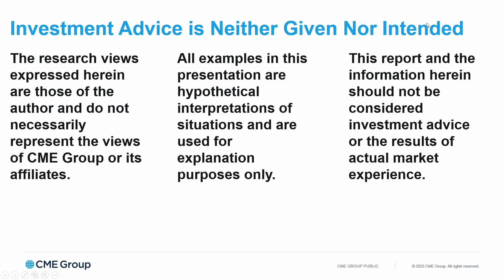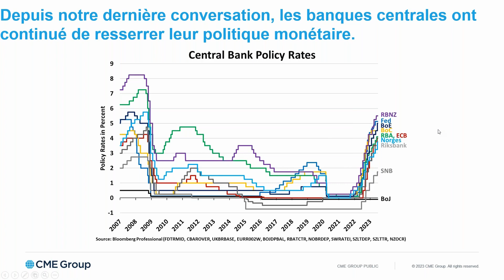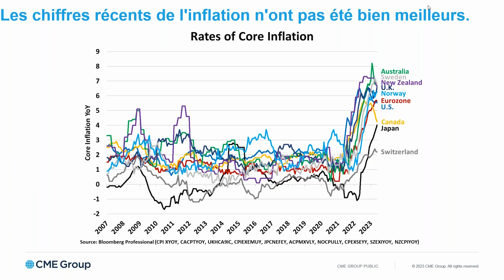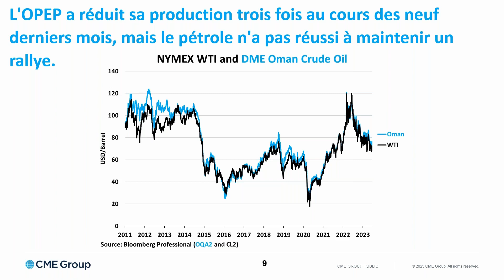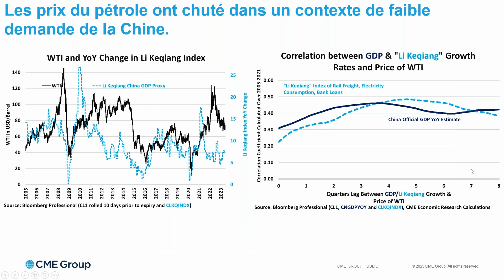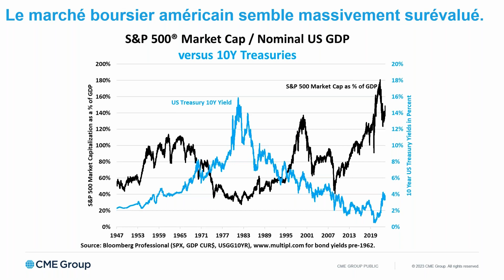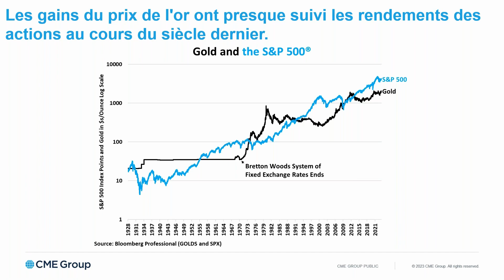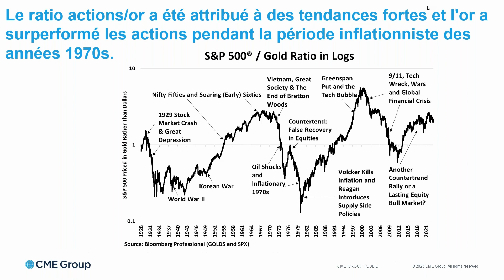🗠Krach de l'immobilier imminent ? Le point macro du CME avec Erik Norland | WH Selfinvest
📶Retrouvez-nous tous les débuts de mois pour un débriefing sur la situation macro-économique du moment. Nous ferons un tour d'horizon des princpaux marchés du CME en se concentrant sur les instruments qui ont fait le plus l'actualité. Nous serons accompagnés d'un économiste du CME Group (Chicago Mercantile Exchange), la fameuse bourse américaine où sont échangés des milliards de transactions chaque jour sur les indices US, le Forex et les matières premières.

👨‍🏫Erik Norland est directeur exécutif et économiste principal de CME Group. Il est chargé de produire des analyses économiques sur les marchés financiers mondiaux en identifiant les tendances émergentes, en évaluant les facteurs économiques et en prévoyant leur impact sur CME Group et la stratégie commerciale de l'entreprise, ainsi que sur ceux qui négocient sur ses différents marchés. Il est également l'un des porte-parole de CME Group sur les conditions économiques, financières et géopolitiques mondiales.